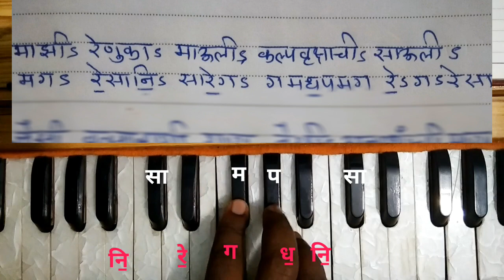मधुर चाल व सोपे नोटेशन "माझी रेणुका माऊली" देवीगीत, बसंत मुखारी mazi renuka mauli Harmonium notation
आरोह- सा रे॒ ग म प ध॒ नि॒ सां।

अवरोह- सां नि॒ ध॒ प म ग रे॒ सा।